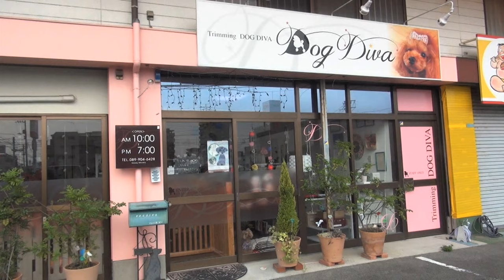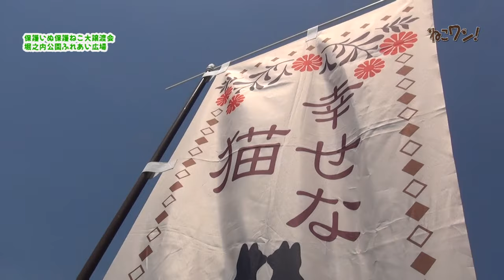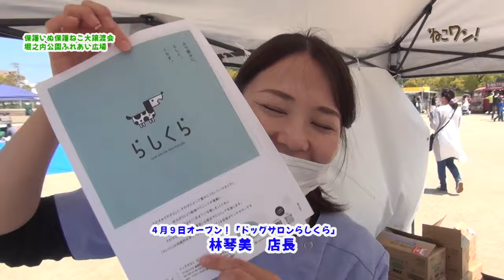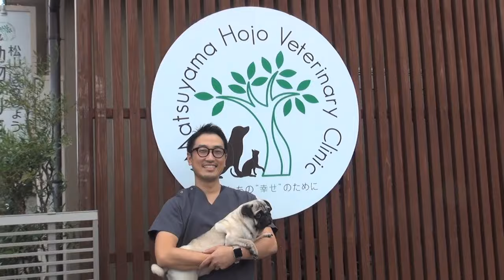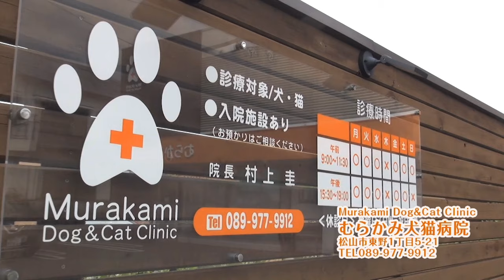「島しょ部の捨て犬」「乳飲み猫の遺棄」「多頭飼育崩壊」…愛媛の犬猫ボランティアの現状！「保護いぬ保護ねこ大譲渡会」にて。ねこワン2024年5月号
愛媛県の「動物のいま」が浮き彫りに。
愛媛県松山市・松山城のふもと「堀の内公園」で行われた「第二回保護いぬ保護ねこ大譲渡会」。

島しょ部の野良犬を保護して譲渡活動を始めた移住者さん主宰の「ワンの輪　大三島」

愛媛県動物愛護センターや松山市保健所に収容された犬をレスキューする「ひかりと希望」

松山市保健所から犬猫ともに保護・譲渡に尽力する「イヌネコライフネットワークえひめ」

保護猫の譲渡・啓発活動をつづける「あにまる365〜人と動物の架け橋」

西条市で県内広域からの保護動物を譲渡する「イヌネコライフ西条」

西予市野村町で猫の保護・譲渡や不妊去勢手術・予防接種など啓発「シャウルー」

乳飲み子を助手席に乗せて育児！も！「保護主グループさくら組」

ほか、さまざまな活動者とイベント来訪者を取材！

保護犬を含む「わんわん大サーカス」代表へもインタビュー！

このイベントは、「愛媛の殺処分される犬や猫を減らしたい」と松山金亀ライオンズクラブが開催！kinki-lions.com

Special Thanks：
愛媛県にて保護いぬ保護ねこの譲渡会
【わんちゃんねこちゃんの幸せさがし】

この番組は愛媛CATV「たうんチャンネル」で2024年5月にリピート放送されたものです。